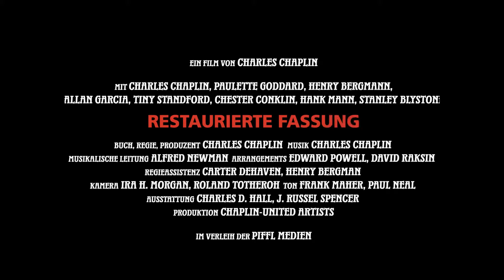Modern Times - Trailer 1 - Englisch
Modern Times:
Chaplins last 'silent' film, filled with sound effects, was made when everyone else was making talkies. Charlie turns against modern society, the machine age, (The use of sound in films ?) and progress. Firstly we see him frantically trying to keep up with a production line, tightening bolts. He is selected for an experiment with an automatic feeding machine, but various mishaps leads his boss to believe he has gone mad, and Charlie is sent to a mental hospital... When he gets out, he is mistaken for a communist while waving a red flag, sent to jail, foils a jailbreak, and is let out again. We follow Charlie through many more escapades before the film is out.

Regie: Sir Charles Chaplin
Cast: Sir Charles Chaplin, Paulette Goddard, Allan Garcia